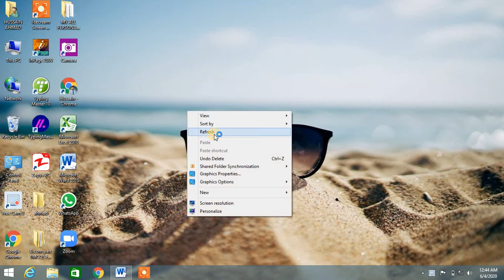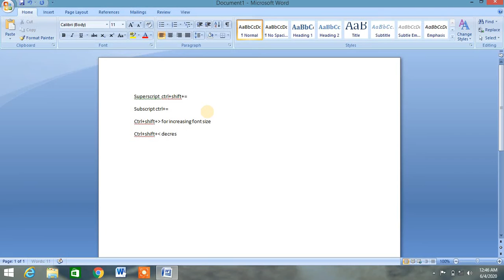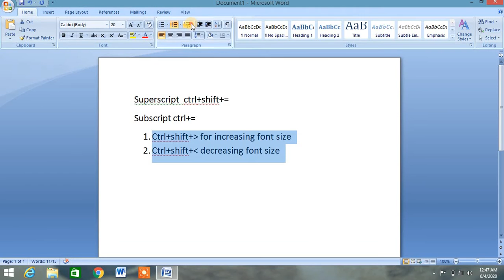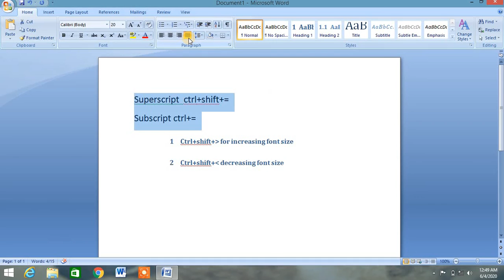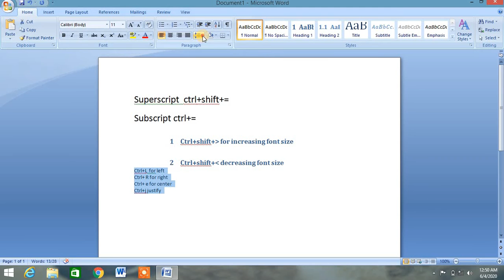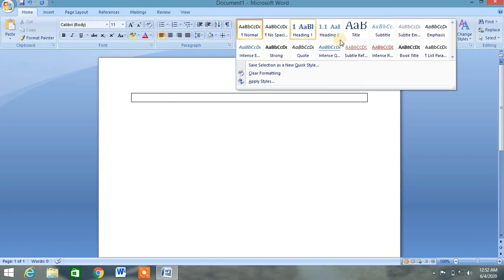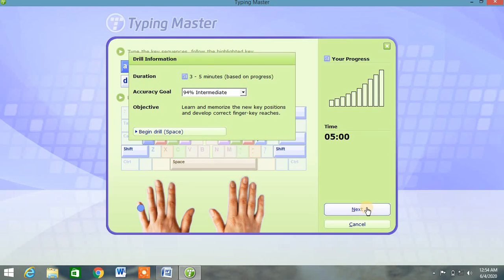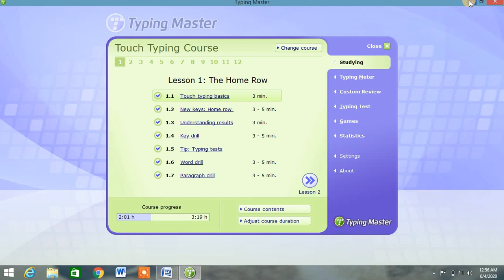MS WORD HOME TAB AND HOW TO USE TYPING MASTER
IN THIS VIDEO WE LEARN HOW TO USE TYPING MASTER AND LEARN ABOUT HOME ROWS KEYS AND MS WORD HOME TAB